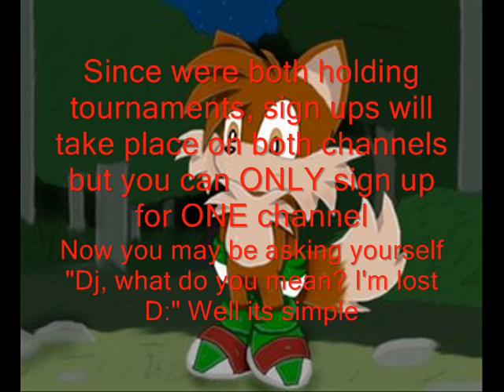Summer Super Smash Bros. Brawl tournament